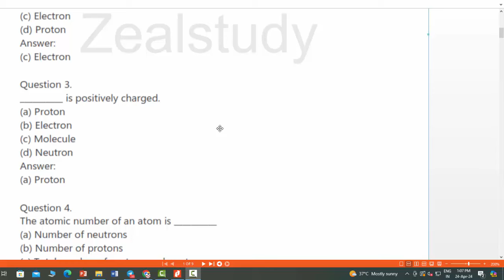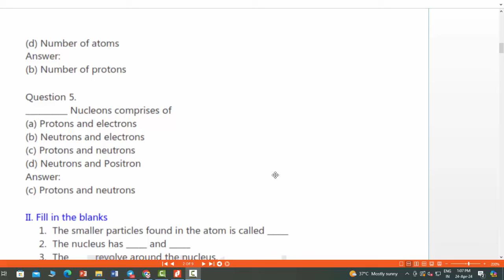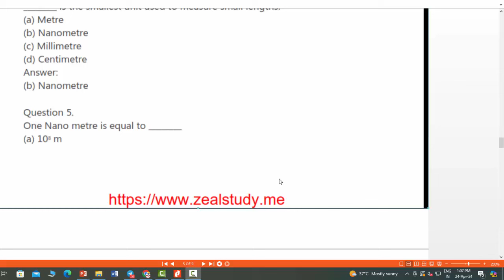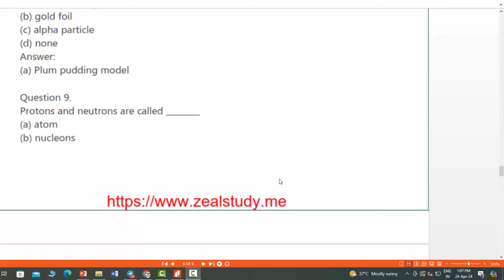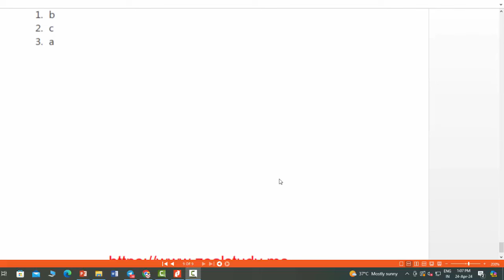Zeal study NMMS 7th science unit 4 English medium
The website to get all the below study materials collection
Lesson plan
10th
10th TM Materials
10th EM Materials
9th
9th TM Materials
9th EM materials
8th
8th TM Materials
8th EM Materials
7th